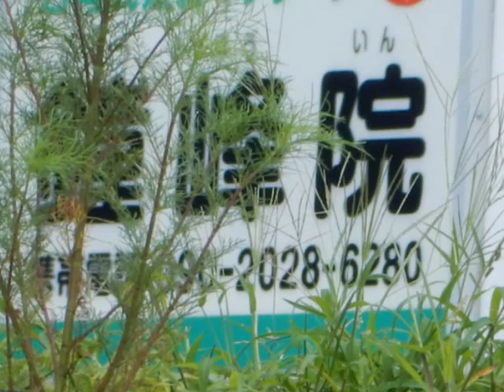776 ●ちょいとお散歩 ４５３（富田親水公園まで）